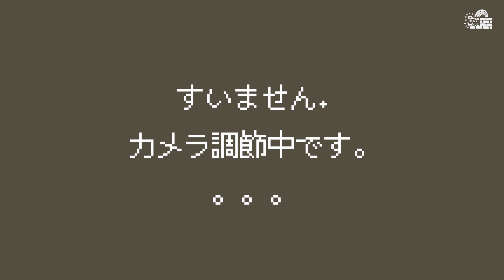04. 病院へ。パキスタンのついての話そして白い壁を発見！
SUPER HAPPY!
こんにちは。チャンハンです。
4回目の映像です。
朝食後、いよいよ壁画を描く場所のNICH病院に向かいます。 夜が明けた後、パキスタンのカラチは確かに前日の夜とは違う感じでした。 パキスタンに住んでいたことがある原川さんにパキスタンについていろいろと話を聞きます。 予想外の状況が起こり、ミヤケンが固まってしまいました。 そして出会った真っ白な壁。 今度のミヤケンは感激の瞬間を迎えます。
プロジェクトの初日は緊張の連続です。 プロジェクトと関係ないローカルのパキスタン人たちと直接会うのもこの日が初めてでした。 今回の映像は病院に到着までの様子が映っています。

SUPER HAPPY!
Hello, I'm ChangHun.
This is the fourth video.
After breakfast, we finally head to NICH Hospital, the place where we paint murals. After daybreak, Karachi, Pakistan, definitely felt different from the previous night. Harakawa, who has lived in Pakistan, tells us many stories about Pakistan.
An unexpected situation that made Miyaken be freezed.
and, Finally we saw The white wall.
The first day of the project is a series of tensions. It was also the first time we met with local Pakistanis in person who had nothing to do with the project. This time we shows you until we arrived at the hospital.